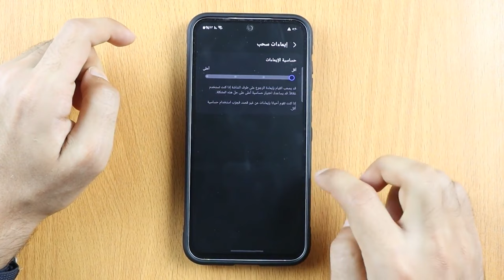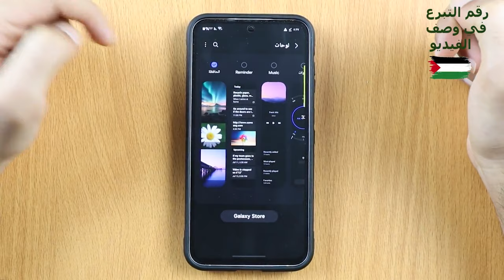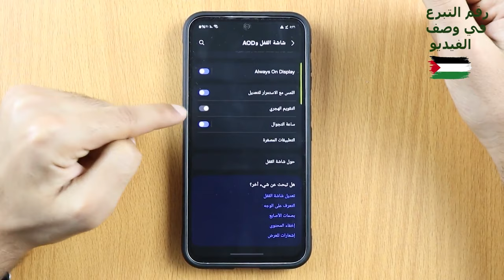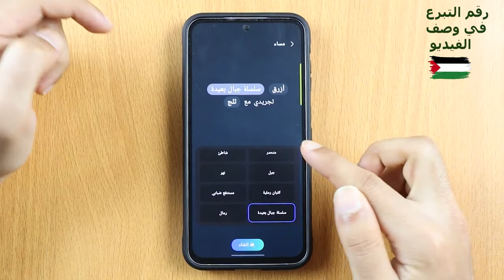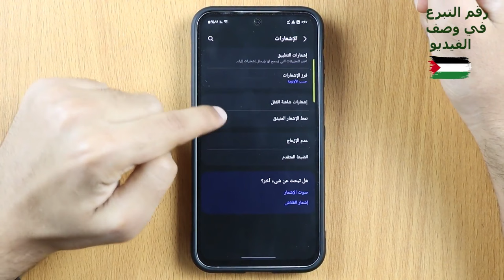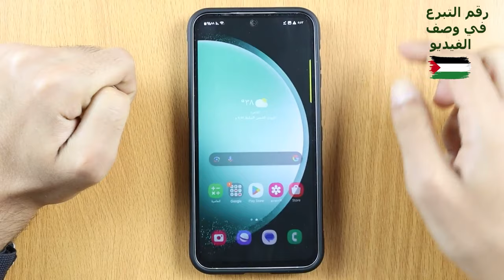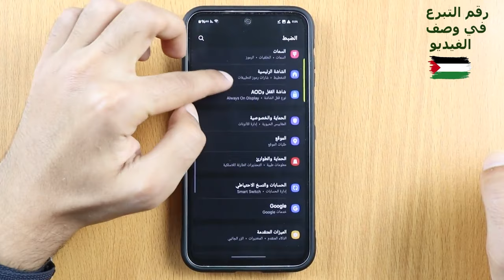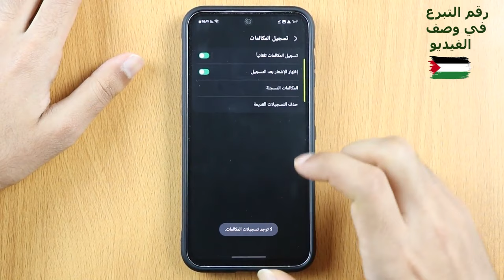حركات مخفيه في موبايل سامسونج جلاسي S23fe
مميزات سامسونج S23 fe
مميزات مخفيه سامسونج S23 fe
لمشاهدة قايمة التشغيل اشرحلي كامله /